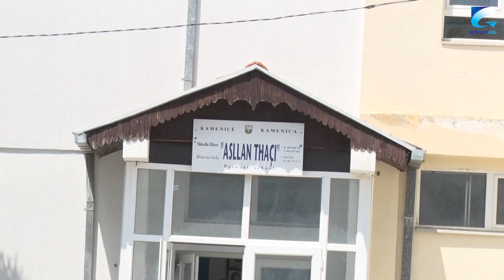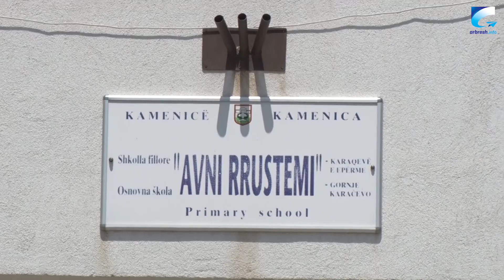Reforma e Qendron Kastratit rrezikon shpërngulje të banorëve nga fshatrat